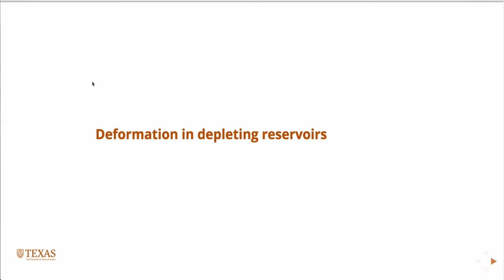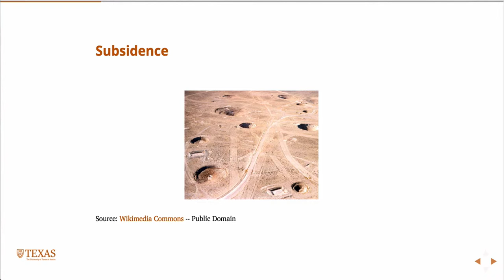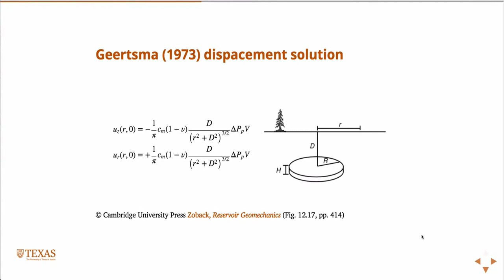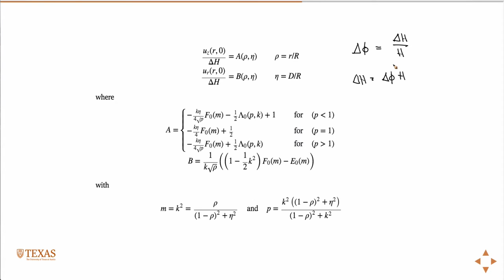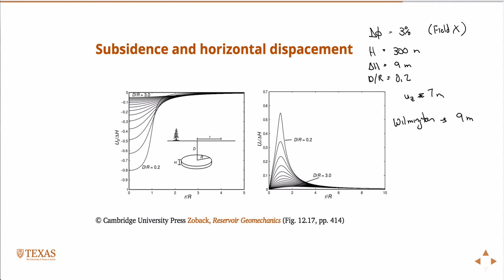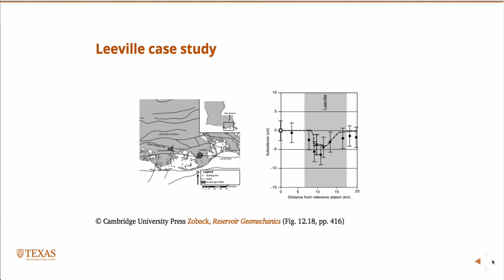Surface displacements due to subsidence